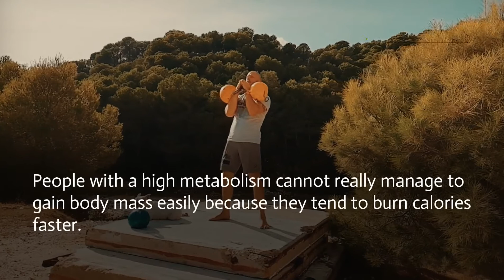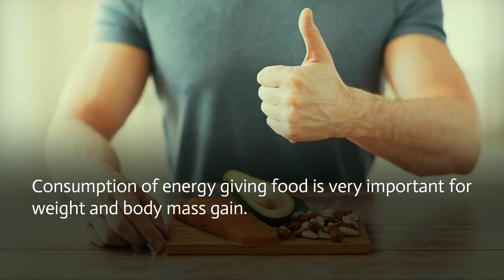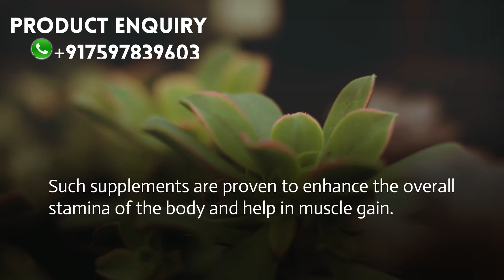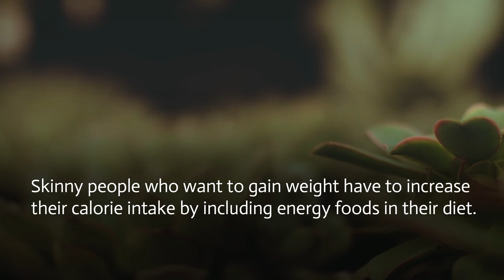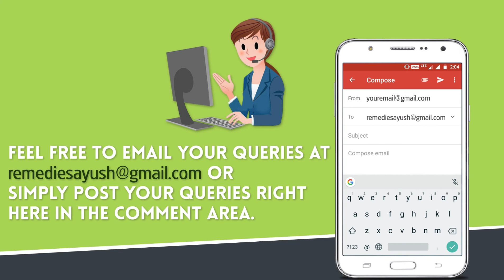How to Gain Weight and Build Muscle for Skinny People?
Best Way to Gain Weight and Build Muscle for Skinny People

A combination of Mega Mass and D-Whey capsules are perfect blends of powerful nutrients that increase body weight quickly.

What foods help you gain weight?
How can I bulk up without getting fat?
How to build muscle mass fast for skinny people?
Which exercises will help you increase weight?

• Train your Body for the Worst
• Eating Right to Gain Weight
• Remedial Supplements for Muscle Growth

Must watch health videos:

5 Healthy Foods for Skinny People to Quickly Gain Weight

How to Gain Healthy Weight and Muscle for Skinny People